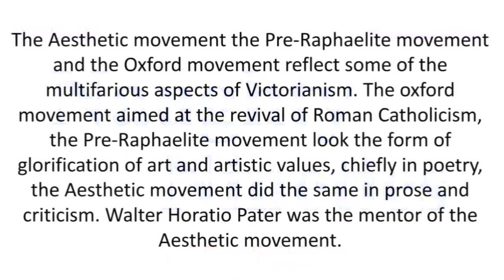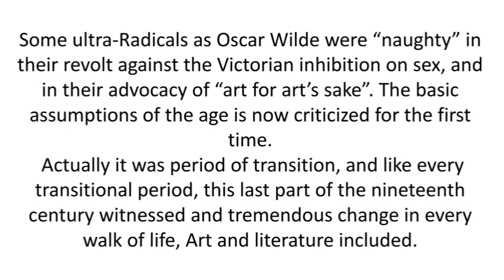Naughty Nineties || in Hindi with Notes